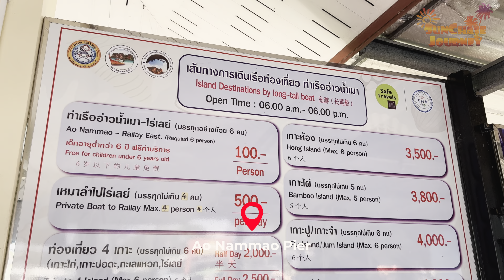Mimutele ne-au INVADAT camera de hotel!!!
Bine ati venit in Paradis, sau cum se mai zice in Thailanda - Railey Beach
Insa chiar si paradisul vine cu incercarile si fricile lui

Acest video a fost filmat in rezolutie 4K, 60 fps in format HDR. Pentru a aprecia calitate HDR aveti nevoie de un dispozitiv care suporta formatul HDR de pe youtube si o conexinue la internet buna. Preferabil sa urmariti acest video de la un Televizor care suporta 4K UHD HDR de ultima generatie.